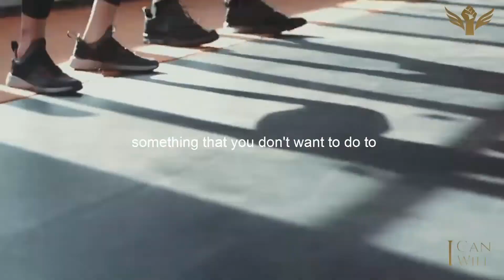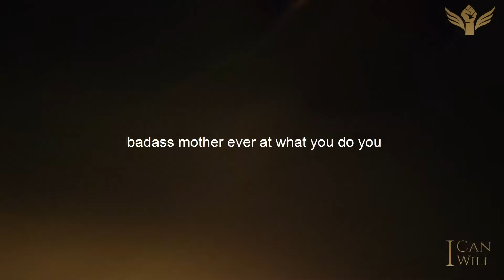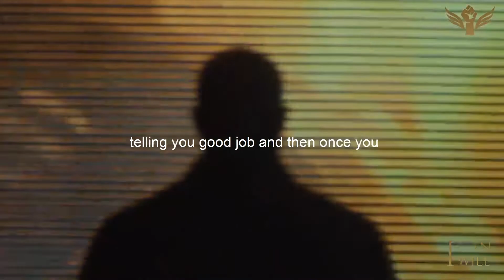How to create positive world motivational speech | motivation| inspirational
Motivation gives you wings to explore your dreams. Without motivation we cannot achieve desired goals. Motivation is crucial because it allows us to change behavior, develop competencies, be creative, set goals, grow interests, make plans, develop talents, and boost engagement. I Can I Will will provide motivational speeches, motivational videos, motivation music.

Speech by:
Les Brown
David Goggins
Andy Frisella
Tony Robbins